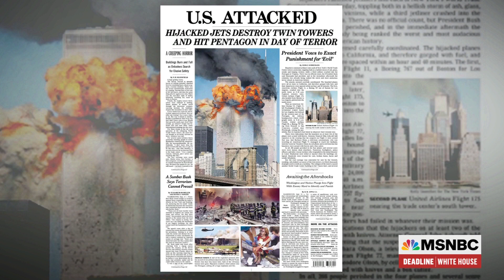Journalists Share Their Crushing Experience Covering 9/11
New York Times Washington bureau chief Elisabeth Bumiller and New York Times Washington investigative journalist Mark Mazzetti remember working as Washington correspondents on 9/11 and how that day changed the trajectory of their lives.